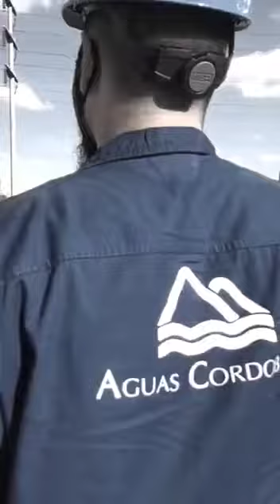Día del Sanitarista - Aguas Cordobesas